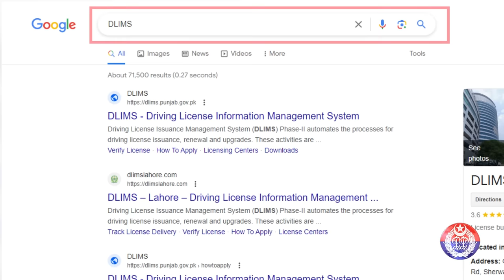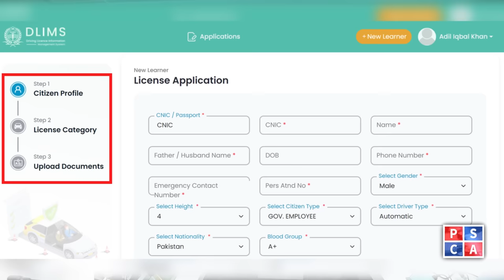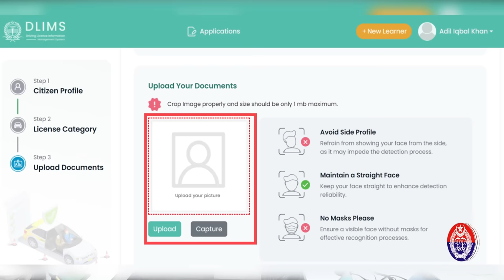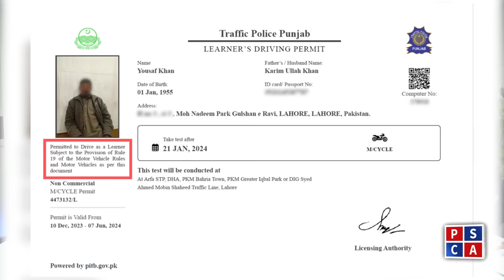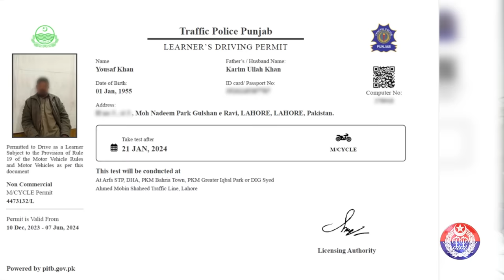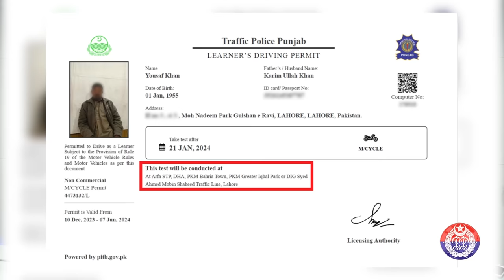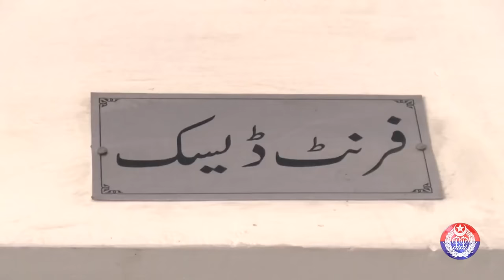How to Get Learner License Online | Complete Procedure to Get License Online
Punjab Police has introduced an online system for getting a Learner Driving License most quickly and easily across the province. This video lets you learn how to get a driver's license online. What is the process and how can you get your learner driving license at home? This video will explain about international driver's license online making. IG Punjab Dr Usman Anwar is guiding us in this exclusive video!